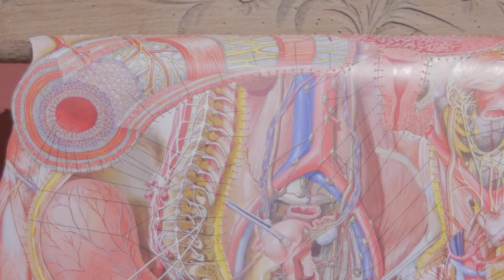BWA Anna i Irena Nawrot – One - Galeria Bielska BWA